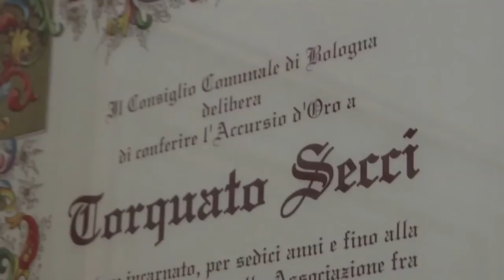Un Solo Errore - Trailer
"Un solo errore. Bologna, 2 Agosto 1980" - trailer

Trailer del documentario "Un solo errore. Bologna, 2 Agosto 1980"
Regia: Matteo Pasi. Produzione: Associazione Pereira. Con il supporto di: Arcoiris TV, Associazione Pedrelli. Con la collaborazione dell’Associazione 2 Agosto 1980 e Fondazione Cineteca di Bologna. Musiche di: Modena City Ramblers, Daniele Silvestri, Francesco Guccini.

Presentato il 26 novembre 2014
UN SOLO ERRORE
Politicamente Scorretto 2014

Intervengono: Matteo Pasi (regista), Giorgio Gazzotti (giornalista), Claudio Nunziata (magistrato).
In collaborazione con Associazione Pereira

Politicamente Scorretto 2014
Casalecchio di Reno (BO)
A cura di Casalecchio delle Culture